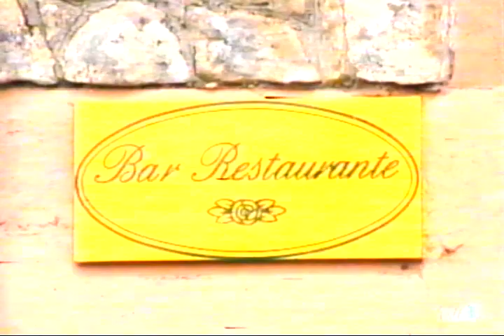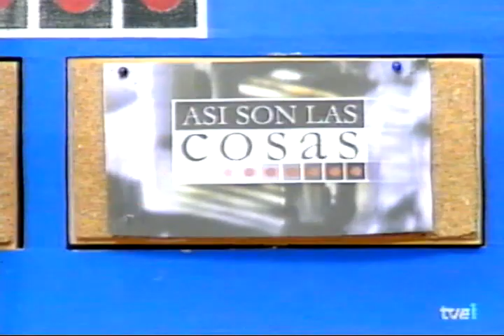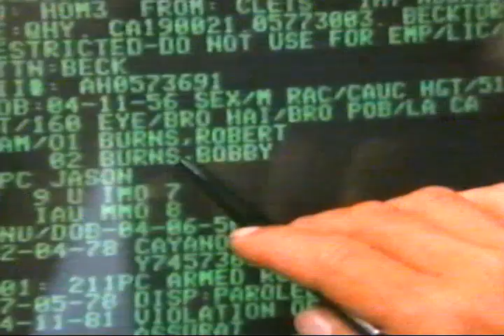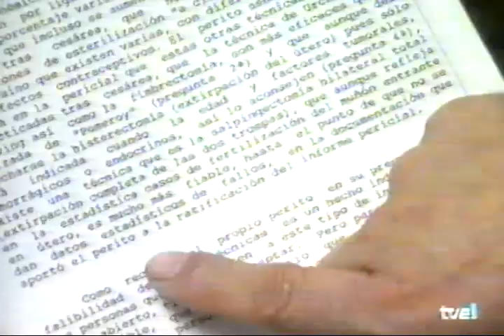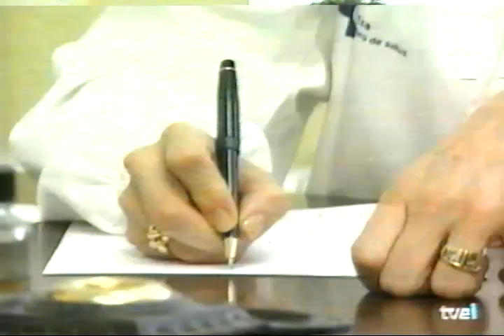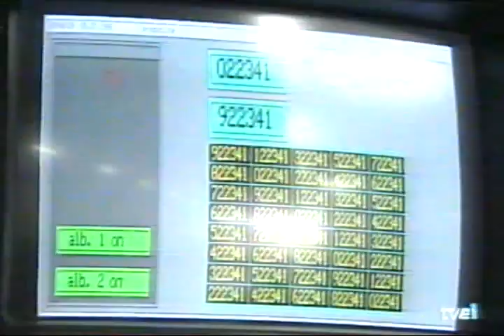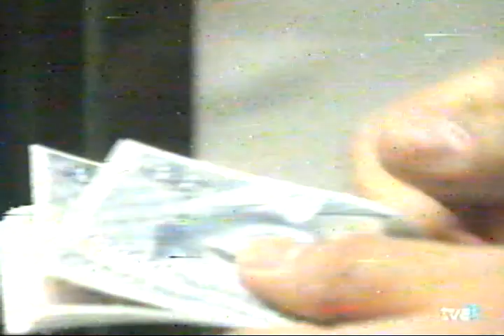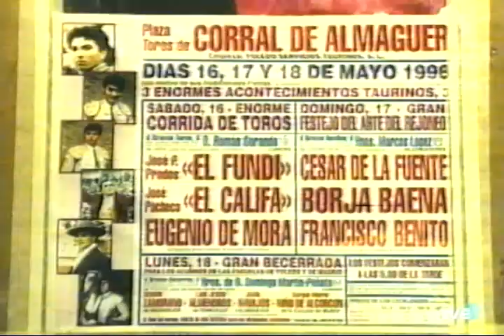Así Son Las Cosas 1998 TVE